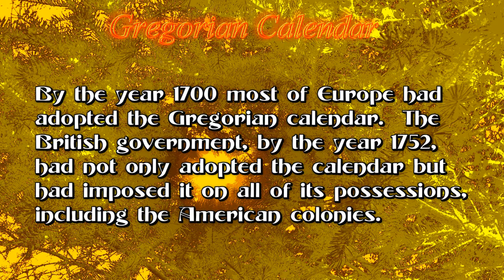Gregorian Calendar: Facts in Fifty Number 527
Narrated. A fifty second information video in HD.